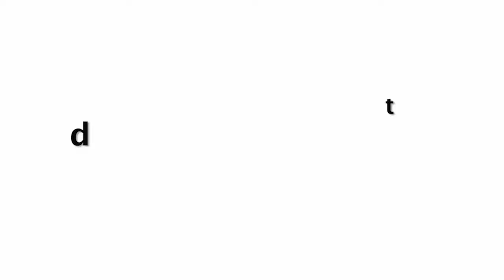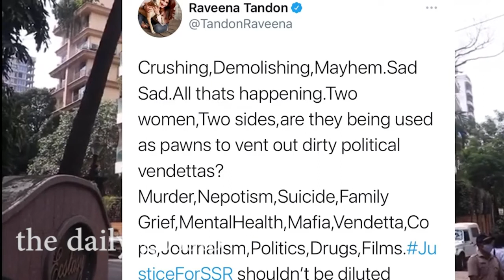Bollywood Big Celebs Full Support For Encouraging To Kangana Ranaut After Broke House | Reacts